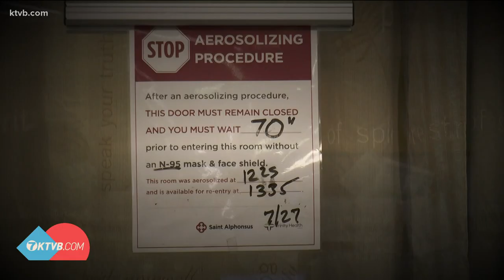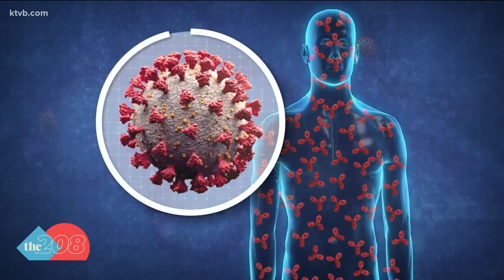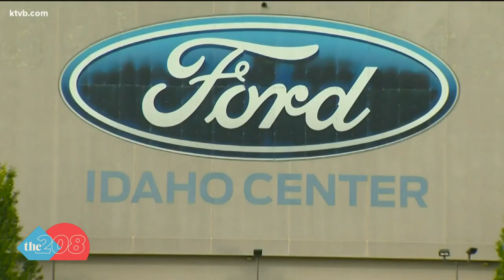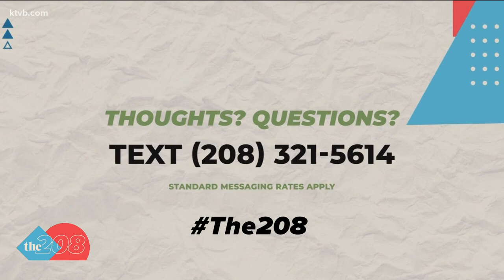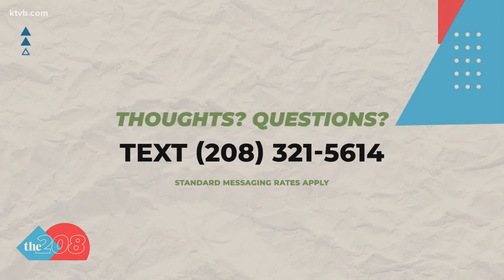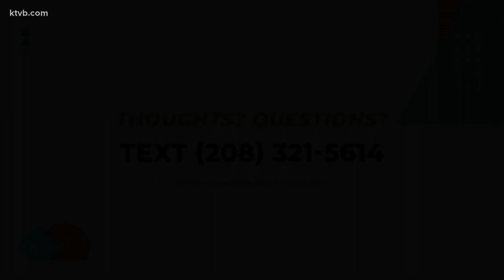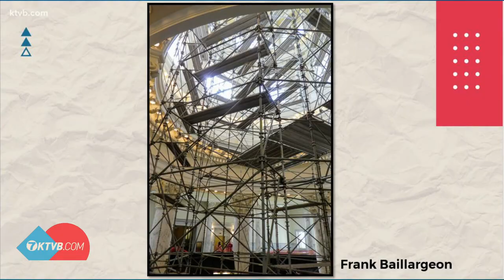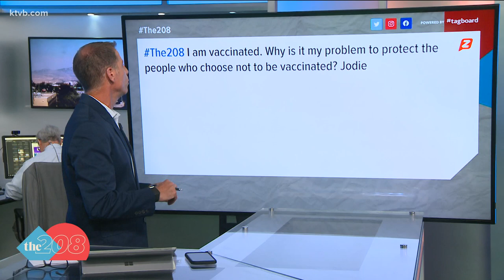The 208 for July 28: New COVID-19 recommendations from CDC; Idaho entertainment venues react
Plus, how one Boise guitar maker struck a chord with one of the legends of rock 'n roll during a concert in the 1980s.